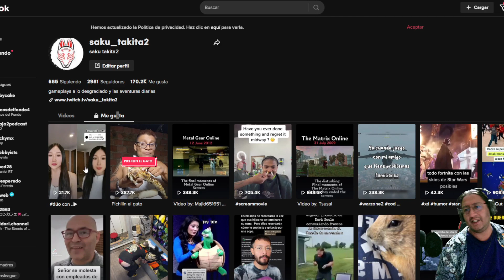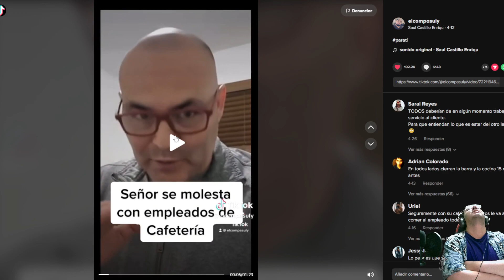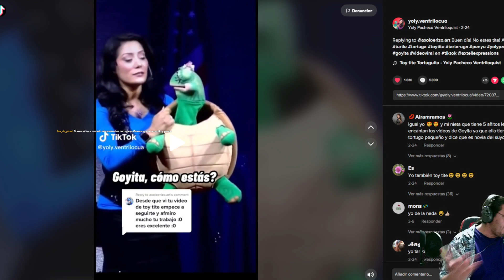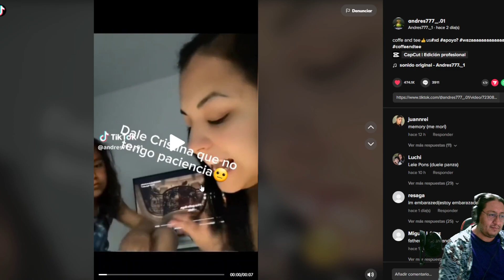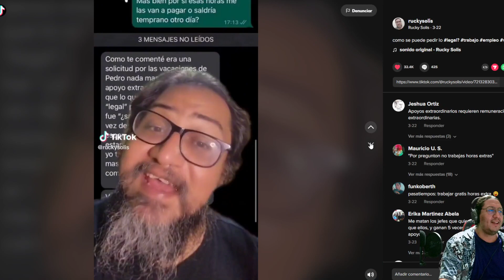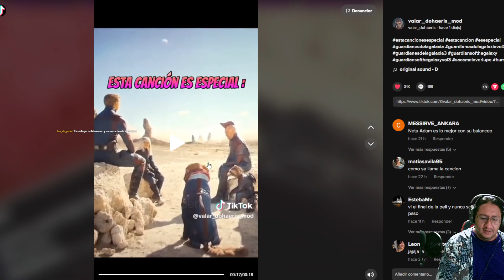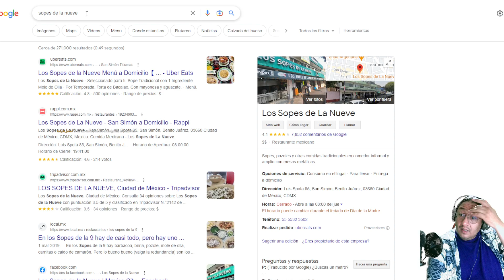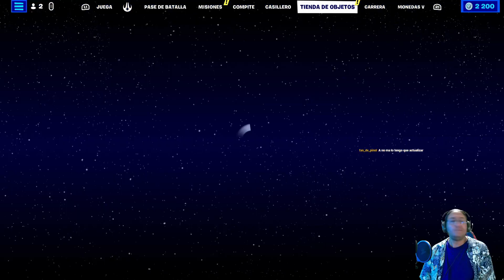te ha pasado 20230510 saku takita2 1816830608